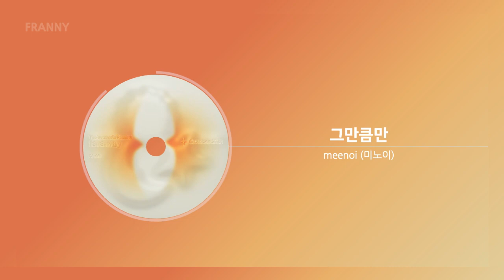[PLAYLIST] 그냥, 나만 이런 것 같다는 생각이 들 때 있잖아ㅣ몽환적이고 분위기있는 감성힙합 노래모음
○ 광고 없지만 유튜브에서 넣을 수 있습니다.
○ 들어주시고 관심 가져주시는 모든 분들께 항상 감사드립니다.